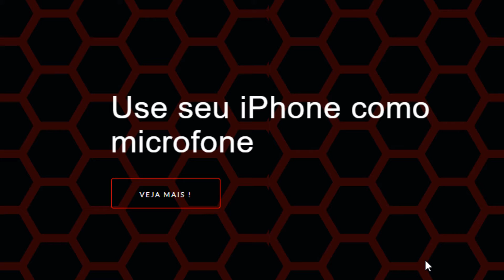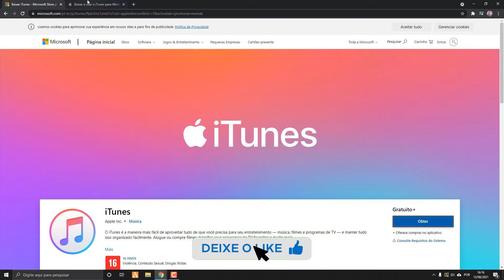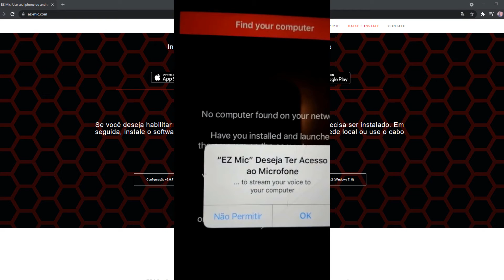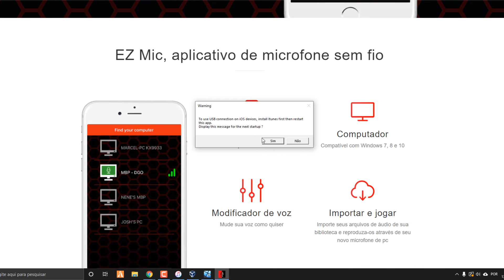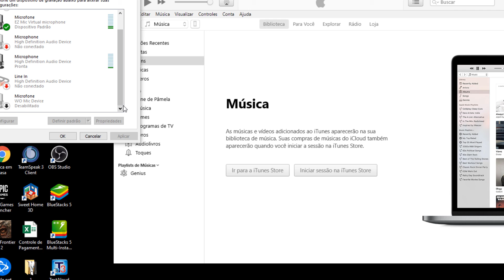Como usar Iphone como microfone no PC 2021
Aprenda a como usar iphone como microfone no PC. Te explico a como usar o microfone do seu celular no seu computador via wifi, usb, para usar em seus programas e até mesmo vc poder gravar o seu vídeo, fazer sua live utilizando o microfone do celular, conversar com seus amigos entre outras coisas.

Como configurar o Bluestacks 5 - Faça esse passo a passo e tenha a melhor performance do emulador

Você assiste aqueles vídeos de tutoriais, gameplays, lives entre outras coisas e quer gravar também só que não tem um microfone legal. Aproveite e veja Como usar iPhone como microfone no PC. É isso ai. Com o microfone do seu celular vc consegue usar para fazer suas gravações e lives. Pode usar para qualquer coisa. Então aproveite e grave agora mesmo fazendo o seu celular de microfone. O vídeo esta Como usar Iphone como microfone no PC, mas serve para iPhone e Android. IOS ou ANDROID.